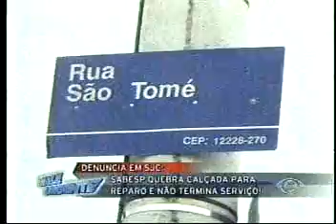Vale Urgente - 24/08/2011 - Parte 02